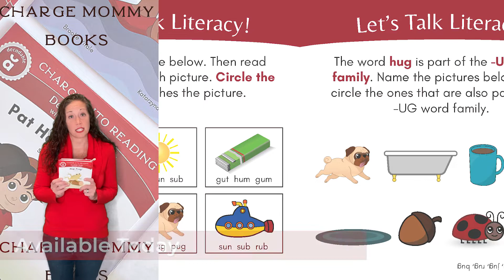Learn Short Vowel Sounds with the Charge into Reading Short Vowel Decodable Reader Set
Learn Short Vowels

Children learn to read one letter sound at a time, and among the first sounds they learn are short vowel sounds. This 5-book set is the first installment in Charge into Reading's Decodable Book Series, a structured series of readers designed to grow with a child’s phonetic learning. Each book in the short vowel set contains a vowel specific story along with 8 pages of vowel specific literacy activities meant to enhance a reader’s comprehension of the specific short vowel being focused on.

The Short Vowel Decodable Reader Set is available in our shop.

Features Five Short Vowel Sound Books:
Pat Had a Hat: A Short A Decodable Book
Ten Hens: A Short E Decodable Book
Swim, Tim: A Short I Decodable Book
Hop, Frog: A Short O Decodable Book
Run, Pug: A Short U Decodable Book

Please note: CVC words that focus on a single vowel sound alone cannot create a quality story. For this reason, our short vowel decodable readers contain a select few consonant blends and digraphs that adhere to select vowel sound. This is the only set where such an exception is made to future spelling patterns.